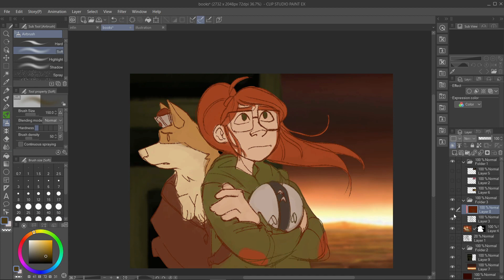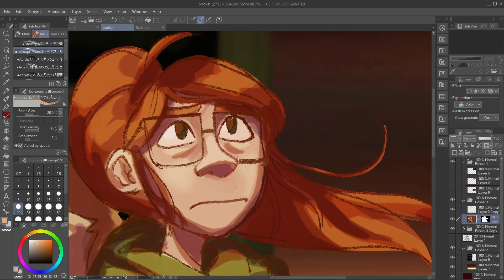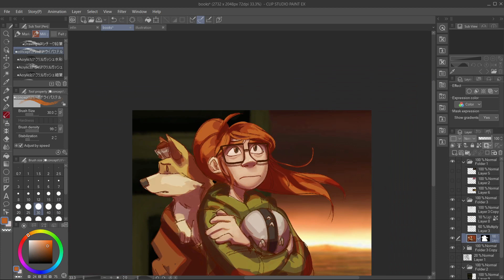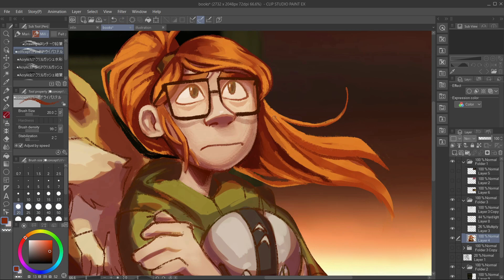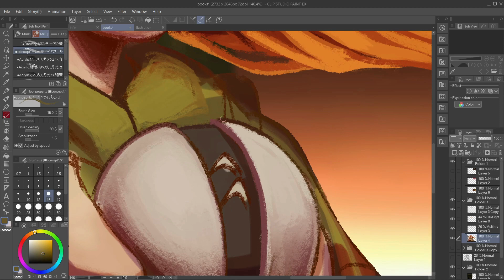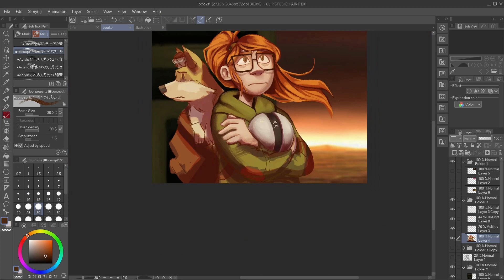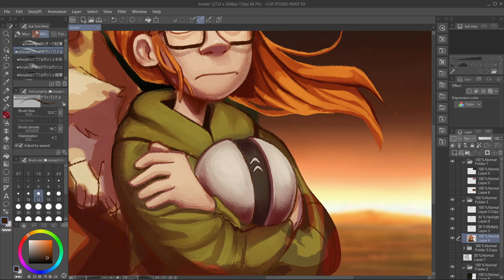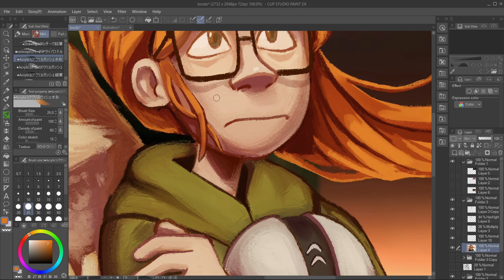INFINITY TRAIN SPEEDPAINT: BOOK 1 CREW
its been a while! there were a lot of problems recording this one so some footage at the beginning and middle of this is lost. i actually started this drawing in early april but some stuff came up and i wasn't able to finish it until recently. also, thanks for 15k subs! sorry i don't have anything more special for you lol

im still working on voidworld i promise